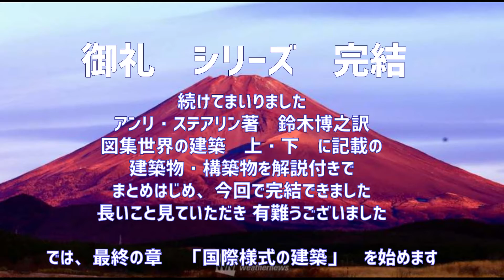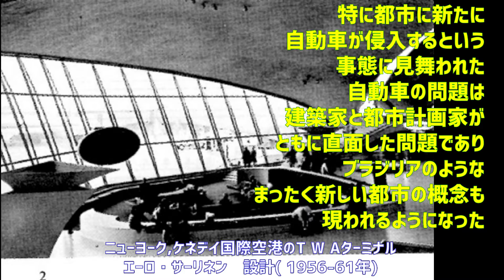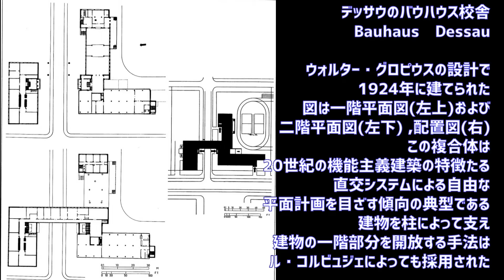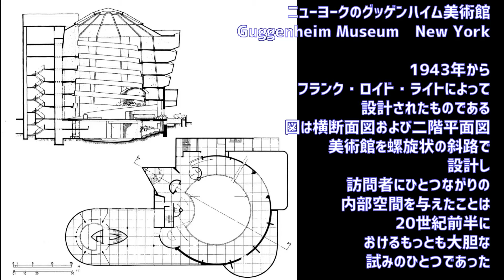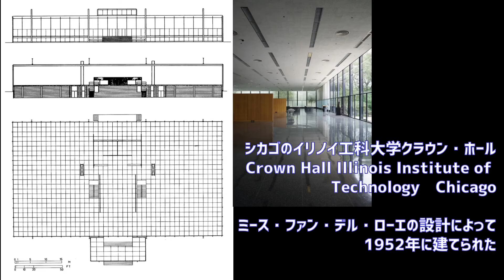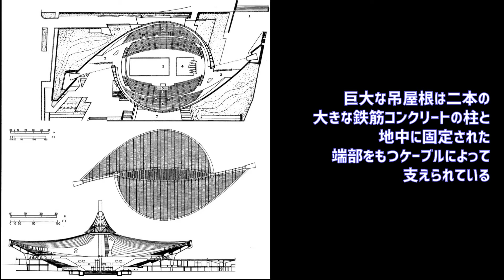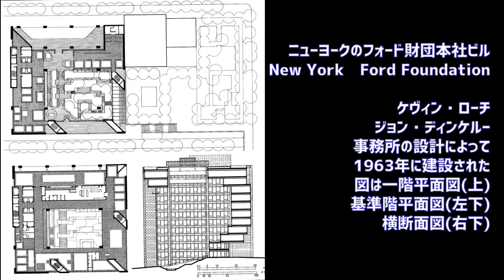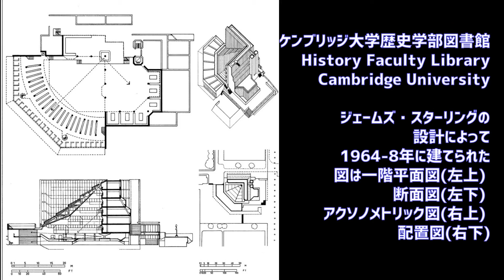[世界の建築mini図集紀行] mini Picture Travel of World Building ：国際様式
国際様式の建築
動画内説明・図は
図集世界の建築：アンリ・ステアリン著　鈴木博之訳　より